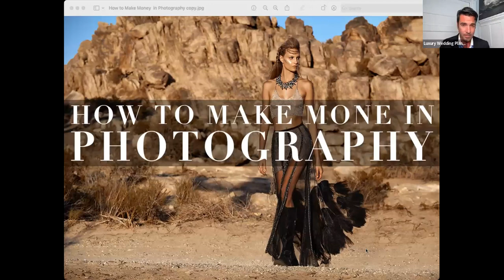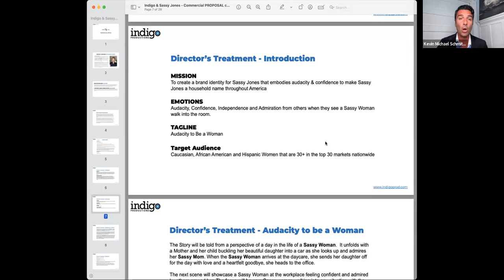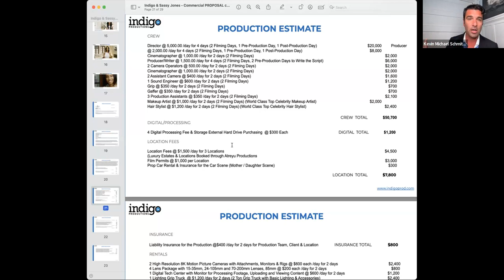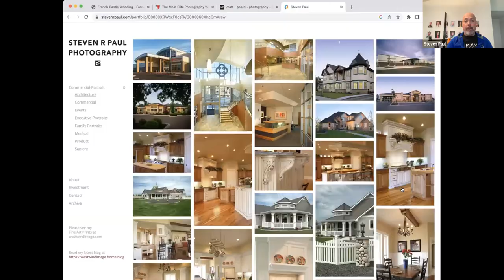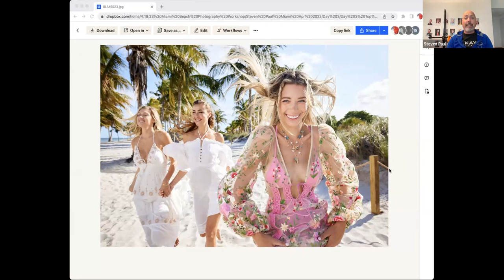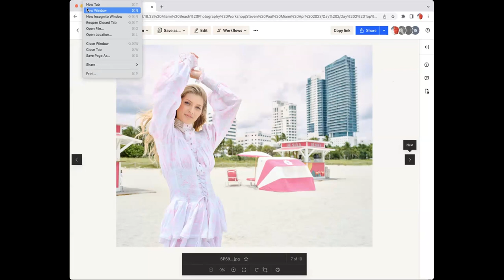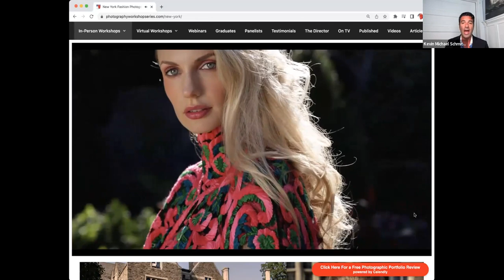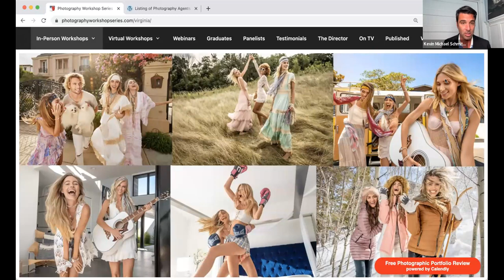How to Make Money in Photography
I wish I knew what I know now about how to make money in photography when I first started.

Like most photographers, I was a true artist at heart that was eager to create fantastic photographs and make a living in the field of photography.

What I realized over my career as a full-time photographer, is that being successful in Photography is so much more than taking great pictures.

I am excited to reveal to you the secret strategies of how to make money in photography and truly make your passion into an extremely lucrative career.

What would it feel like if you could go from $40,000 per year to $400,000 per year as a Photographer

We will be unveiling LIVE what are the Best Ways to Make Money in Photography in 2023 with Celebrity Fashion Photographer & TV Director Kevin Michael.

1) How to Price Your Photography

2) What to Charge Clients: Commercial Vs. Consumer Photography

3) Making Money from Usage Rights & Creative Fees

4) Media Buys and What That Means for You as a Photographer

5) How to Make Money by incorporating video into your photoshoots

6) Minimizing Expenses and Raising Revenues - Business Secrets

7) Is Stock Photography Still a way to Make Money in Photography?

8) Going from $40,000 per year to $400,000 per year as a Photographer

9) Trends in What Photography Clients are Looking for in 2023

Directed by a Successful Celebrity Fashion Photographer, Executive Producer & TV Director who has been published in over 200 Magazine Editorials and photographs 6 figure Ad Campaigns. He is the TV Director, Host and Executive Producer of the TV Show Great Escapes that airs on CBS, The CW and SkyVision Worldwide to over 2 Million Viewers.